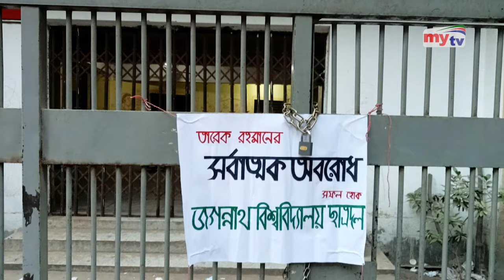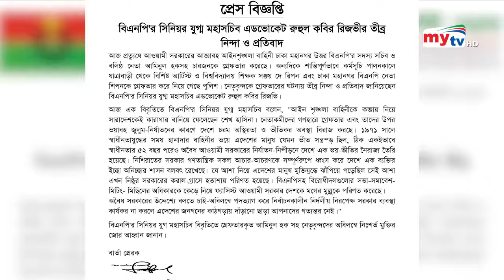বিএনপি - জামায়াত কি করলো অবরোধের ৩য় দিন | Bangla News | Mytv News